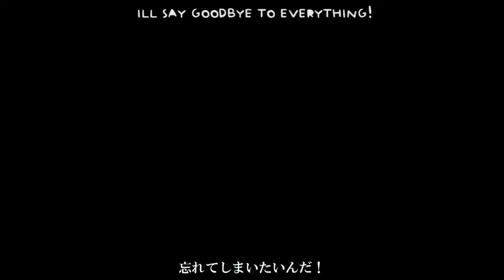【SYNTH V】 Mind Brand / マインドブランド【Haiyi】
🩸天真爛漫！？ ほざくな 馬鹿め。🩸
omg.. i made haiyi sing in english!!